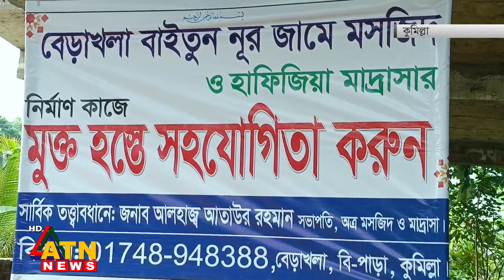মসজিদ নির্মাণে পেনশনের পুরো টাকা! শিক্ষকের অনন্য উদাহরণ | Mosque with Pension Money |Madrasa Teacher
মসজিদ নির্মাণে পেনশনের পুরো টাকা! শিক্ষকের অনন্য উদাহরণ | Mosque Construction With Full Pension Money | Madrasa Teacher | Cumilla | ATN News